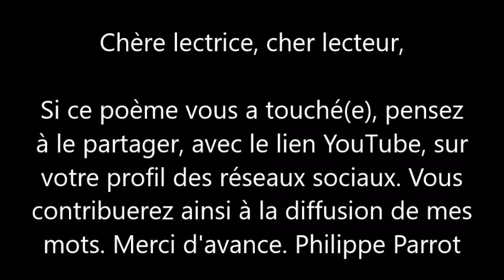Philippe Parrot : Poème contemporain lu n°179 : Au pays d'Alice